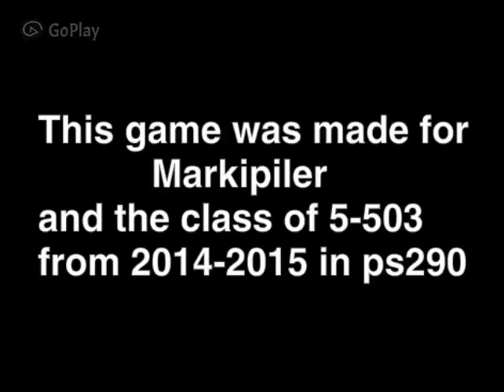One night at emmett magazine trailer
One night at emmett magazine is a Fnaf fan game.